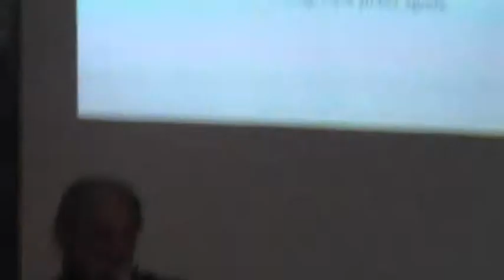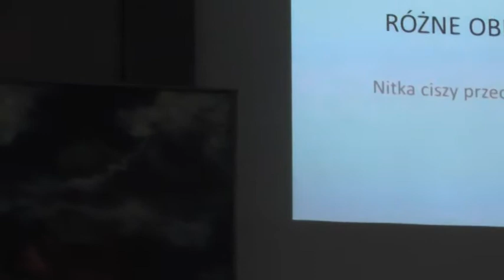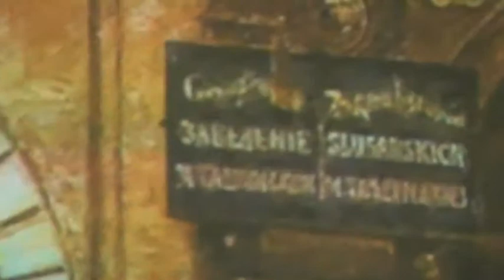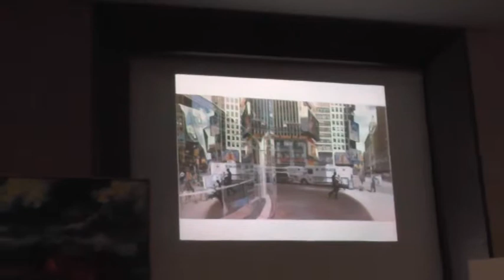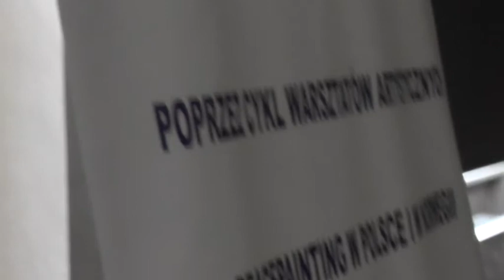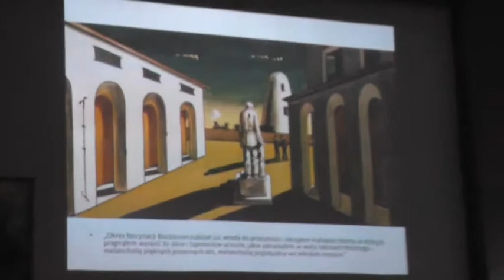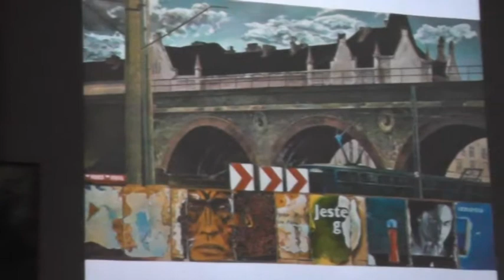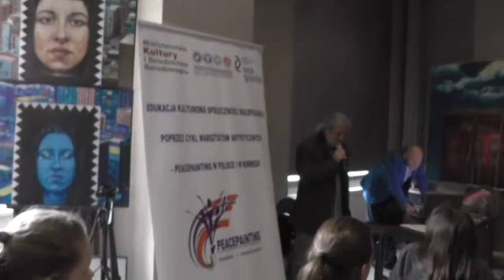Peacpainting w Akademii Sztuk Pięknych w Krakowie 17 maja 2014 r.